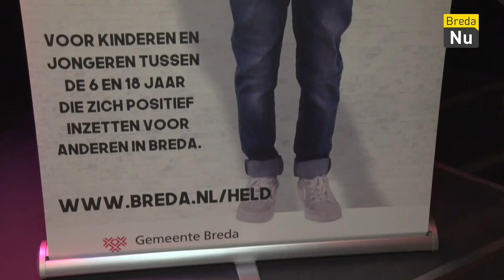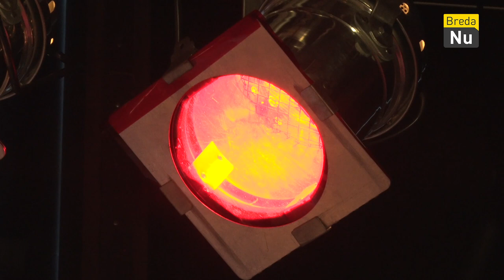Breda in Beeld - Kinderlintjes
Cato, Donita & Siem kregen uit handen van burgemeester Depla een medaille uitgereikt voor een heldendaad die zij hebben verricht!